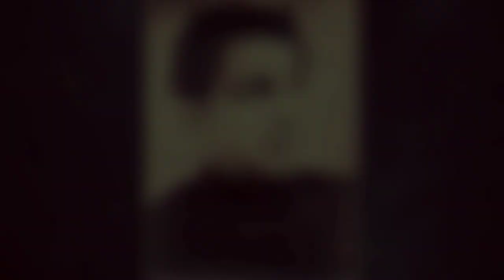CHITTOOR NAGAYYA JEEVITHA CHARITHRA 😊 @eswarmedia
Source: Wikipedia